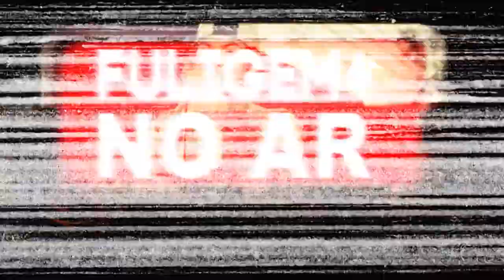Caipiro Rock 2013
Realizado desde 1997 com o envolvimento direto de adolescentes baseando-se nos princípios da autogestão, o Caipiro Rock é o momento mais esperado do ano em Serrana, apresentando-se como a festa de confraternização de toda essa "mulekada" que vive o conceito do "faça você mesmo", promovendo diversas ações de formação cultural na cidade.

O programa Fuligem No Ar é exibido no Canal 20 da NET para Ribeirão Preto e Sertãozinho ou no canal20.com.br

pgm#8